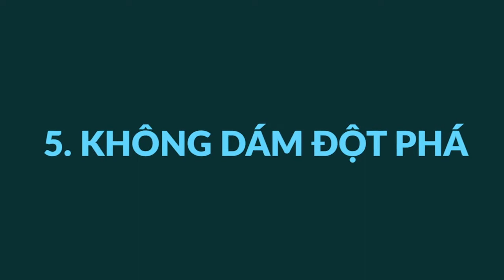Tại Sao Mọi Người Không Ủng Hộ Ta Ra Kinh Doanh - Bài 322